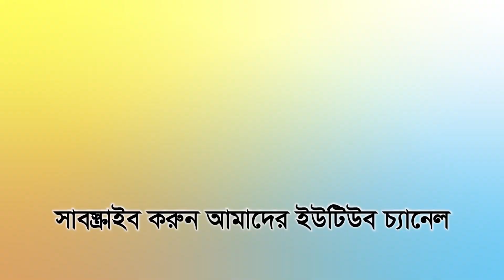জাহাঙ্গীরকে নিয়েই গাজীপুরে আলোচনা-সমালোচনা | views bangla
গাজীপুর সিটি করপোরেশন নির্বাচনে মেয়র পদে মনোনয়নপত্র বাতিল এবং আপীল নাকচ হলেও আওয়ামী লীগের বিদ্রোহী প্রার্থী জাহাঙ্গীর আলমকে নিয়ে আলোচনা-সমালোচনা থেমে যায়নি। তাঁর প্রার্থিতার সমালোচনা করে স্থানীয় আওয়ামী লীগের নেতারা বলছেন, দলীয় সিদ্ধান্তের বাইরে যাওয়ায় তাঁর ভাগ্য নির্ধারণ হয়ে আছে। দলের সভাপতি দেশে ফিরলেই তার বিষয়ে চূড়ান্ত সিদ্ধান্ত হবে।